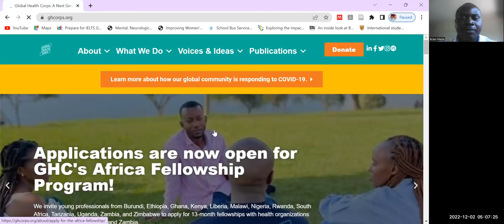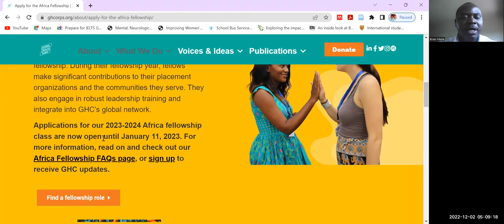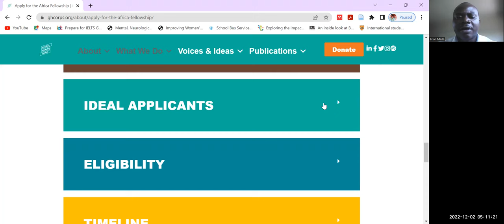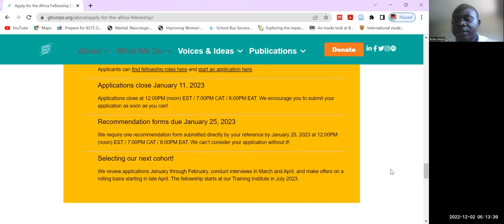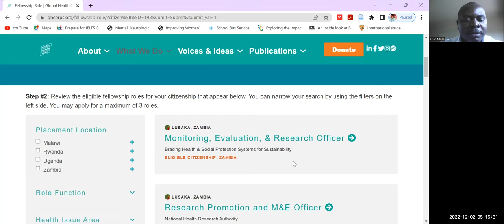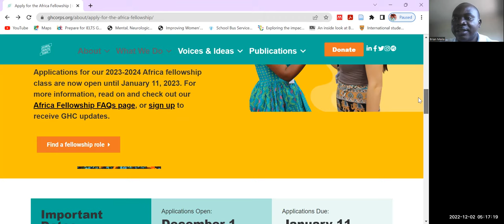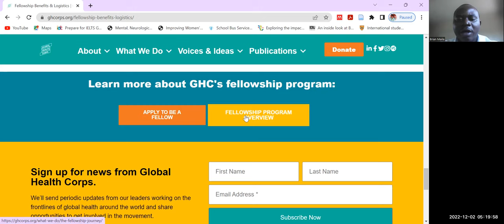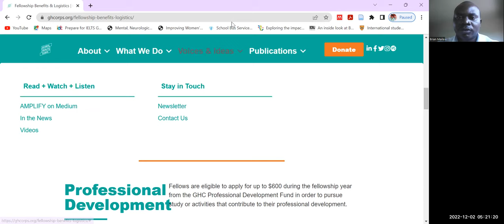Global Health Corps Africa Fellowship 2023-2024 cohort applications now open until January 11, 2023.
In this video, we share the Global Health Corps Africa Fellowship opportunity, which welcomes young professionals from Burundi, Ethiopia, Ghana, Kenya, Liberia, Malawi, Nigeria, Rwanda, South Africa, Tanzania, Uganda, Zambia, and Zimbabwe to apply for paid 13-month fellowships with health organizations in Malawi, Rwanda, Uganda, and Zambia.